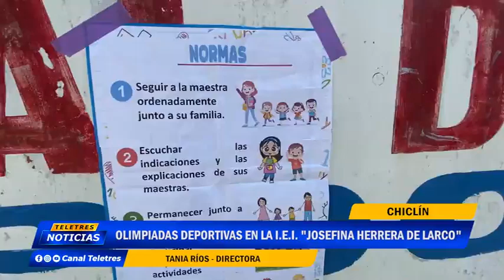🌐CHICLIN🚨 OLIMPIADAS DEPORTIVAS EN LA I.E.I. "JOSEFINA HERRERA DE LARCO"